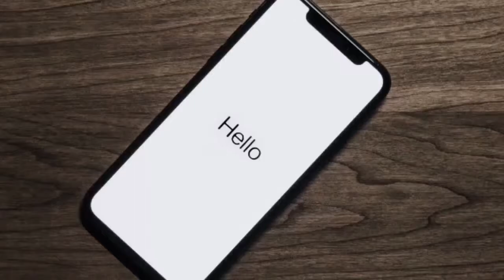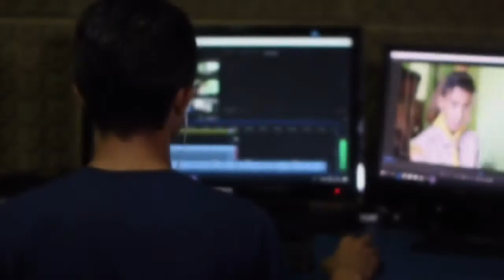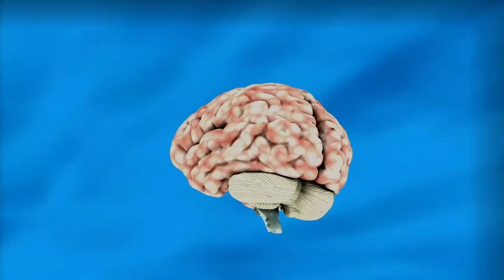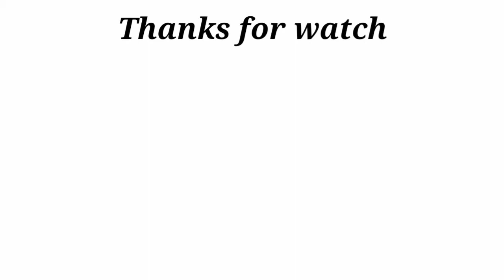Zombie apocalypse is coming | zombie apocalypse की शुरुआत हौ चुकी है | zombies are real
Hello friends
 Thankyou all for watching our video and visiting cprince knowledge

About this video: दोस्तों एक समय था जब डरावनी फिल्मो में दर्शको को डराने के लिए भूत, प्रेत और चुड़ैल आदि का इस्तेमाल होता था लेकिन वक्त के साथ साथ जब लोग इन भूत प्रेतों से बोर हो गए तो फिल्ममेकरो ने कुछ नया करने की सोची और भूत प्रेतों की जगह वो एक नये पात्र जोम्बी को ले आये लेकिन ये पात्र सिरफ फिलमो तक ही सीमित नही है American CDC(central decease control and privention) ने इसके सच हौने की report दी थी इस video मे मैं आपको उसी के बारे मे बताने वाला हुं

About this channel: to friends is channel mai aapko sicence, space, technology, world's fact, and aur bhi bohot sare vishyon k baare mai knowledgeable, interesting aur mazedaar videos milegi

Sorry for video and audio quality. Mai abhi mobile phone k mic se audio record krta hoon aur mobile se hi video edit krta hoon to abhi quality thodi kum hai pr is channel ko support kro mai apke lie jald hi quality improve krunga.